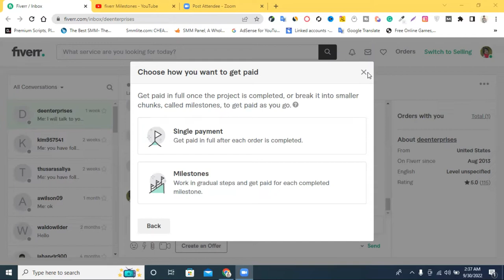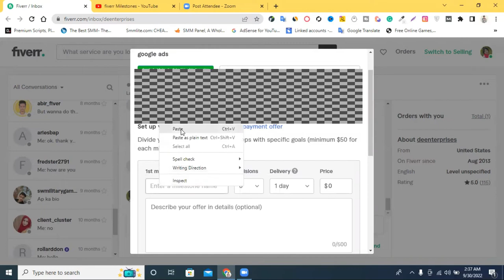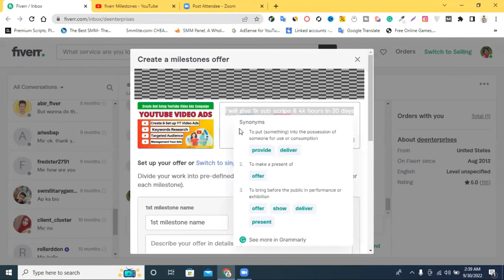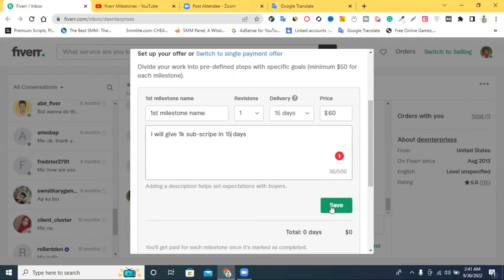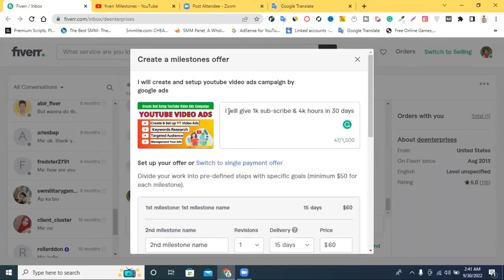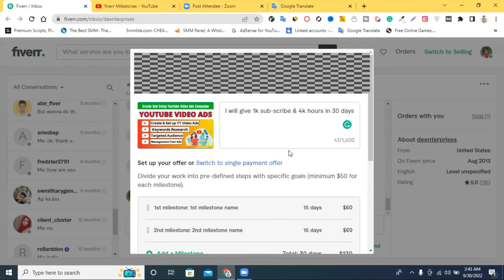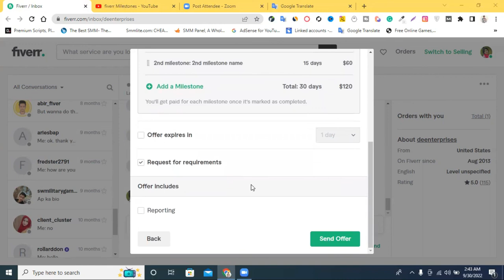How to Create Fiverr Milestone offer Bangla | ফাইভারে মাইলস্টোন অফার তৈরি করুন | What is milestone?